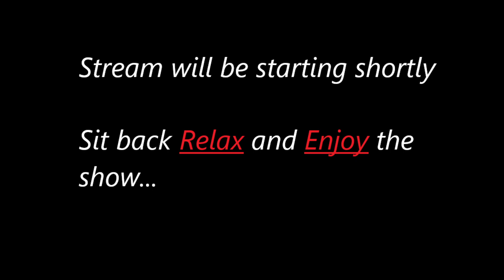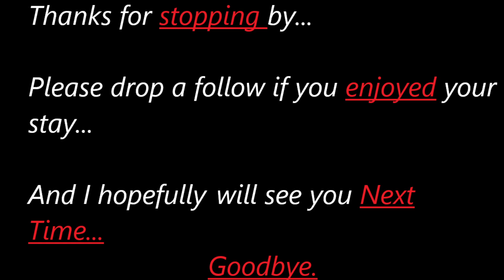Minecraft Madness | Now with 4000 Bitrate!